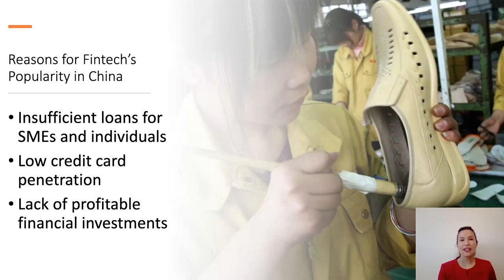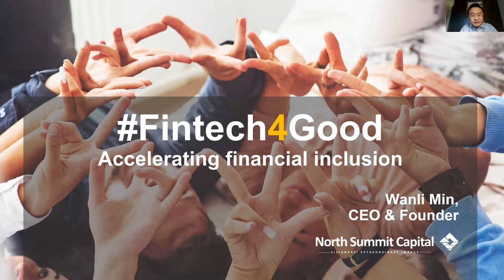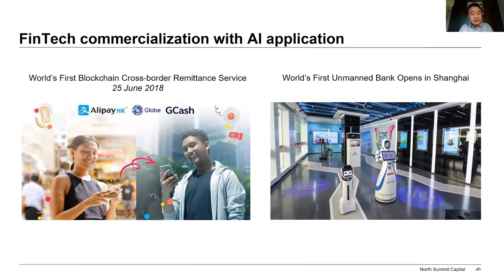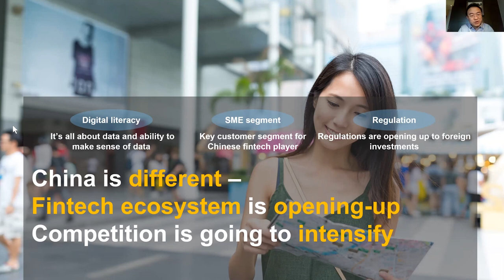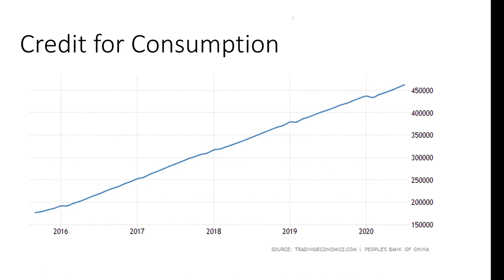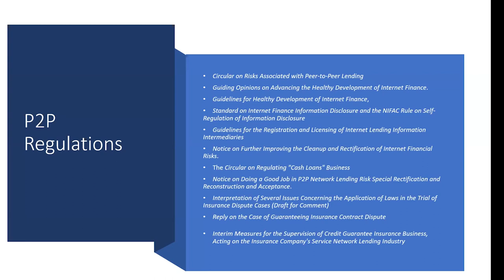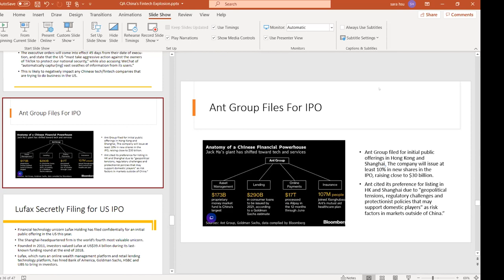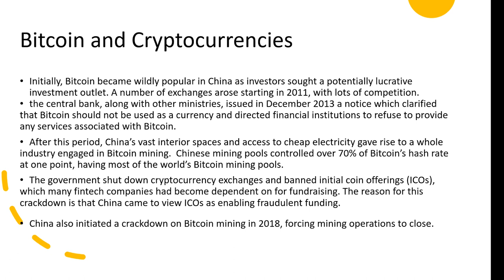Sara Hsu and Wanli Min Look at China’s Financial-technology Industry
Financial technology—or fintech—is gaining in popularity globally as a way of making financial services more efficient and accessible. In rapidly developing China, fintech is taking off, catering to markets that state-owned banks and an undersized financial sector do not serve amid a backdrop of growing consumption and a large, tech-savvy millennial generation. It is becoming increasingly likely that some of China’s fintech firms will change the way the world does business.

They cover fintech’s many subsectors, such as digital payment systems, peer-to-peer lending and crowdfunding, credit card issuance, internet banks, blockchain finance and virtual currencies, and online insurance. The book highlights the disruption of traditional banking as well as the risks of fintech and regulatory technology. Hsu and Li describe major companies including Alipay and Tencent, developer of WeChat Pay and a wealth-management business, and other leading fintech firms such as Creditease, Zhong An Insurance, and JD Finance. Offering expert analysis of market potential, risks, and competition, as well as case studies of firms and consumer behavior, China’s Fintech Explosion is a must-read for anyone interested in one of the world’s breakout sectors.

Sara Hsu is an Associate Professor of Economics at the State University of New York at New Paltz and a visiting scholar at the USC U.S.-China Institute. Dr. Hsu specializes in Chinese economic development, informal finance, and shadow banking. Dr. Hsu has published one of the only English language books on the topic of Chinese informal finance, entitled Informal Finance in China: American and Chinese Perspectives, as well as one of the only Chinese-language books on Chinese shadow banking. Prof. Hsu has also published a number of articles and books on the topics of sustainable development, financial crises, and trade.

Prior to working at the State University of New York at New Paltz, Dr. Hsu was a Visiting Professor at Trinity University in San Antonio, Texas, and an Adjunct Professor at the University of Texas at San Antonio and St. Edward's University in Austin, Texas. Dr. Hsu also worked in the dot-com industry in New York. Sara Hsu earned her PhD from the University of Utah. She writes regularly for Triple Crisis, and for The Diplomat. She can be followed on Twitter at @SaraHsuChina.

Wanli Min is the founder and CEO of North Summit Capital and QuadTalent Technology. Dr. Min is a leading expert in industrial intelligence and business innovations powered by data technology and mathematics. He pioneers a 'technology + capital' strategy to accelerate digital transformation in various industries ranging from e-commerce to manufacturing and smart city. Dr. Min received a Ph.D. in statistics from The University of Chicago and B.S from the University of Science & Technology of China. His research area includes probability, stochastic process, time series analysis, machine learning, smart traffic and signal processing. He served as a researcher at IBM T.J. Watson Research Center, IBM Singapore, and Google before joining Alibaba in 2013. Later as Chief Machine Intelligence Scientist for Alibaba Cloud, Dr. Min took charge of R&D in the data intelligence solutions.

In 2017, Dr. Min was named by Forbes as a leading technologist driving China's AI revolution and also appointed to the advisory committee of the next-generation AI strategy under China's Ministry of Science and Technology.